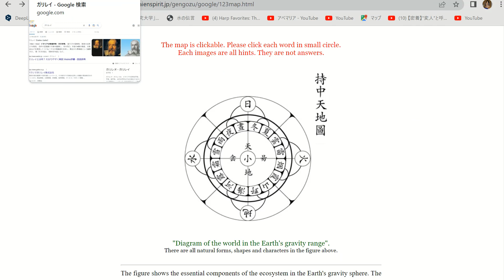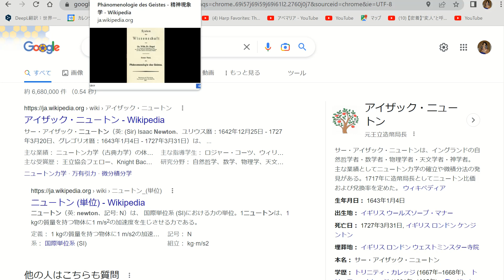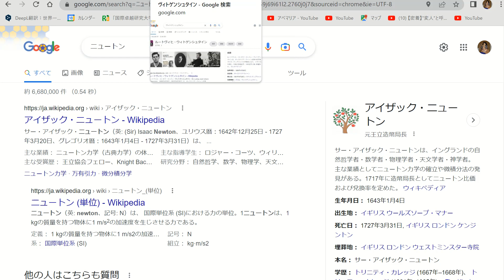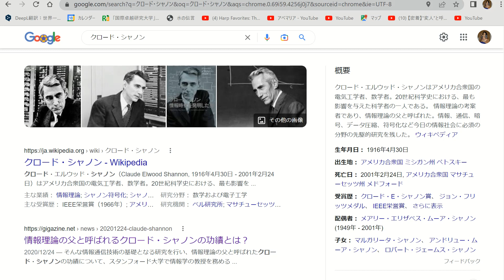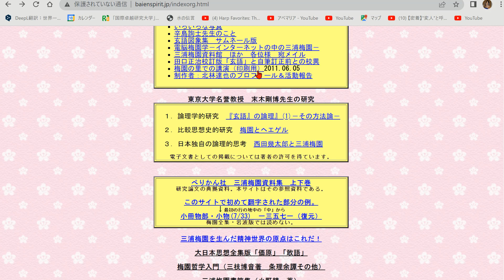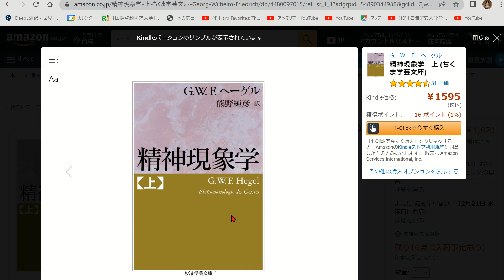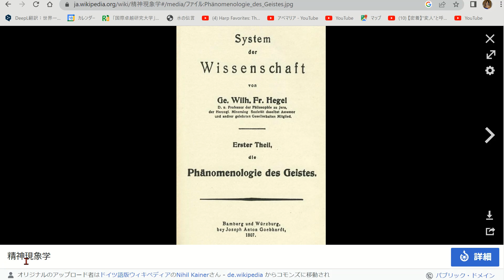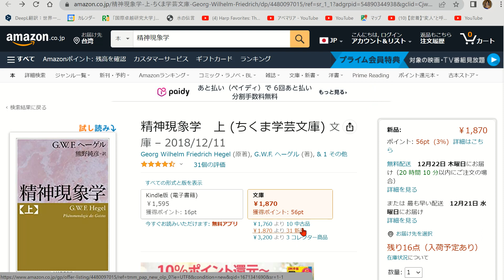「梅園とヘーゲル」（梅園学会報１５号 末木剛博）は重要な論文です。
System of Science でした（恥）